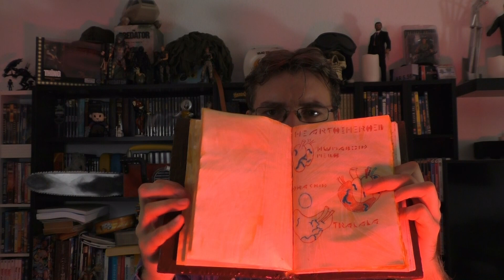Evil Dead Rise ist ziemlich überschätzt - Review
Meine Rezensionen zu Indy
Was macht einen guten Indy Film aus?